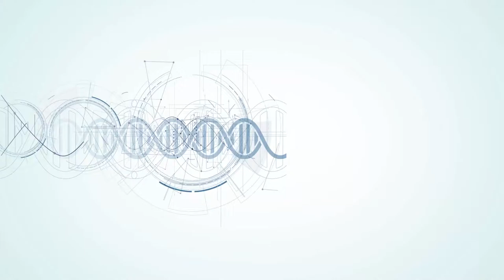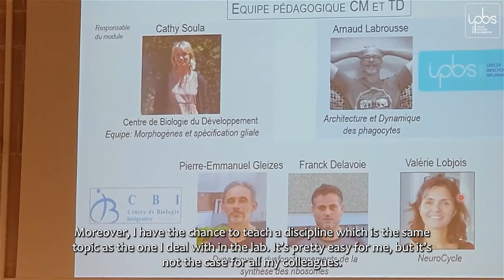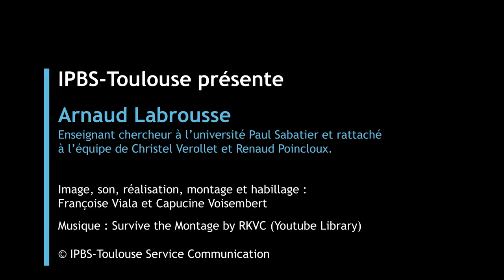Portrait d'Arnaud Labrousse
Arnaud Labrousse est enseignant-chercheur, maître de conférences en Biologie à l'Université Toulouse III - Paul Sabatier à Toulouse.
Son travail comporte deux aspects : d'une part, la recherche au sein de l’équipe de Christel Verollet et Renaud Poincloux à l'IPBS-Toulouse et d’autre part, la transmission des connaissances en enseignant aux les étudiants de premier et deuxième cycle à l'université.
Au sein de l’équipe, il étudie le rôle des macrophages un type particulier de cellules immunitaires, dans le cancer. En effet, il a été montré que les tumeurs solides parvenaient à transformer le rôle bénéfique des macrophages en un rôle profitable aux tumeurs. Ainsi, les macrophages deviennent " toxiques " pour notre organisme.